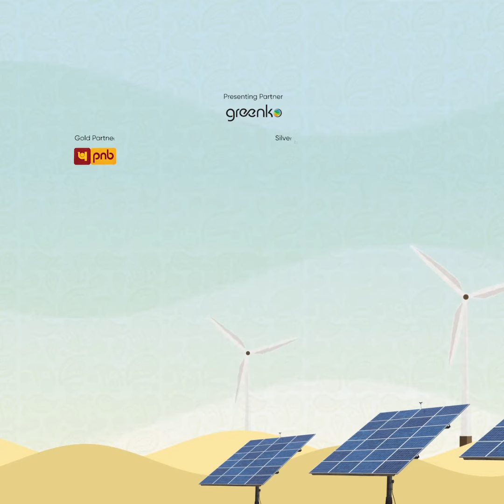Akhileshwar Singh, Director Finance, SJVN Ltd at ETRenewableEnergy Conclave.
Our guests at ETRenewableEnergy Conclave are mesmerised, and so are we!
Let's hear what Akhileshwar Singh, Director (Finance), SJVN Ltd has to say about his overall experience at ETNGS '23!

ETGovernment.com, an initiative of The Economic Times, is a comprehensive media vertical offering news, views, information, data, tools, events and services to decision-makers, influencers and niche readers interested in the overall development in the government sector at national, state, district and village levels.

Follow us on below mentioned platforms for more updates!